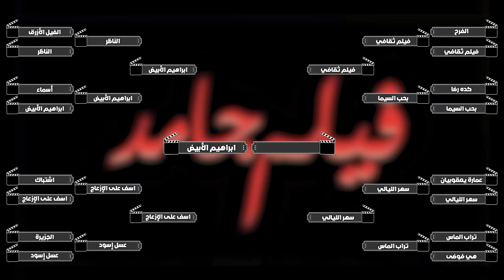منافسات أفضل فيلم مصري في الألفية الجديدة مع أبو إسماعيل وأبو كمال 🥊 | FilmGamed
منافسة جديدة خاضها 16 فيلم لإختيار فيلم واحد يستحق الفوز بلقب الأفضل بين كل الأفلام المصرية التي تم عرضها في الألفية الجديدة أو في آخر 22 سنة مع أحمد كمال ومحمود أبو إسماعيل.